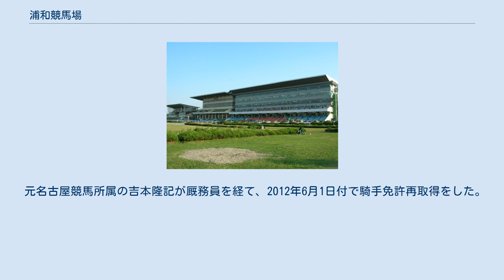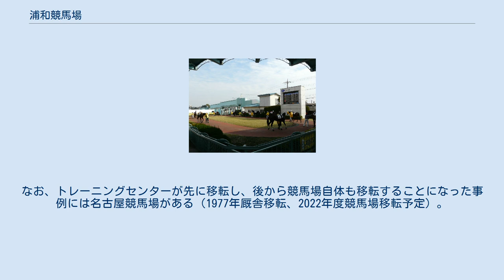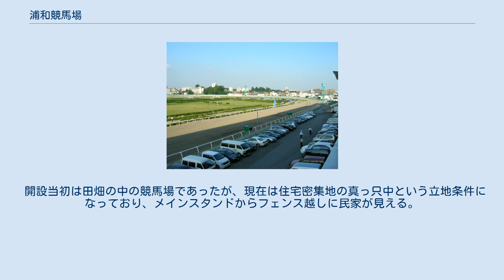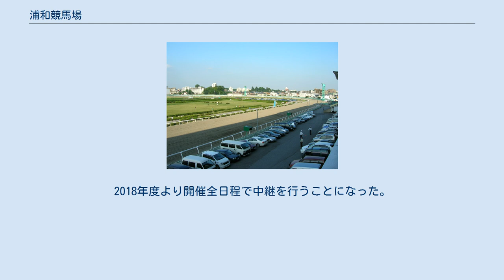浦和競馬場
浦和競馬場付近の空中写真。
1989年撮影。
 国土交通省 国土地理院 地図・空中写真閲覧サービスの空中写真を基に作成 浦和競馬場（うらわけいばじょう Urawa Racecourse)は、埼玉県さいたま市南区に所在する地方競馬の競馬場である。主催者は埼玉県浦和競馬組合（埼玉県とさいたま市で構成される一部事務組合）。
SPAT4加盟競馬場。
船橋競馬場、大井競馬場、川崎競馬場と共に南関東公営競馬を構成する。
 本項では併設されている中央競馬の場外勝馬投票券発売所であるウインズ浦和（浦和競馬場内）についても記述する。
 戦前に存在した粕壁競馬場の移転という形で、1947年（昭和22年）10月5日に、浦和市の浦和記念公園内に設置された。
初開催は1948年（昭和23年）4月19日。
戦後の現行競馬法に基づいて、地方公共団体の主催として最初に開催された、地方競馬の競馬場である。
 出典: 1600mのスタート地点（ポケット）は第3コーナー途中にある。
通常スタート地点のポケットはある程度の直線が確保されるが、この1600mスタート地点のポケットは直線部がないに等しく、本コースに出るにはちょうど直角に曲がらなければならない。
コースの幅も十分確保されているとは言えず、「枠1つ外に行くごとに半馬身の距離ハンデ」と形容されるほどに外枠は不利とされる。
そのため、中央競馬所属を含む多くの騎手から「日本一難しいスタート地点」と評されている。
場内の公認予想屋たちも「1600m戦での枠順の有利不利を無視した予想は無謀」と言うほどである。
 第3コーナー付近では騎手が殉職する落馬事故が2000年以降に2件発生している（松井達也、佐藤隆）。
第4コーナー最終からゴールまでの直線が短くコースの幅が狭いことなどから、第3コーナーから最終（第4）コーナーでの位置取りがレース上極めて重要なポイントとなるため、競走馬の能力と同時に騎手のレース中の駆け引きや競走馬の操縦にも一際高い技術が要求される、浦和のコース形状も要因となっている。
 コース内を一級河川の藤右衛門川が第3コーナー（北西）から第2コーナー（南東）へと向正面に平行して流れており、コース上には橋が2か所存在する。
前述の1600m戦も、第3コーナー過ぎの橋の上からスタートする。
 2019年のJBC競走開催に向け、コース幅員の拡大とそれに伴う第3コーナーのスパイラルカーブ化が行われた。
これにより、平成30年度第12回開催より2000mの競走がフルゲート11頭から12頭に拡大される。
 場内の名物グルメとしては揚げ物の種類が多く、アジフライ、天ぷら付きおにぎり、チキンカツ、キュウリ（塩漬けのキュウリを1本そのまま割り箸に突き刺したもの）や黄色いカレーライス、コロッケなどは競馬関係の読物やインターネット、ときにはグルメ本やグルメサイドでも紹介される。
またマグロカツ（おもに春～秋に販売される）も人気が高く、来場者が多いとき、とくに浦和競馬開催日には早々と売り切れることがある。
 場内には母子福祉売店が設置されており、売り上げの一部が母子家庭など厳しい環境におかれた児童・幼児やその保護者の生活の扶助改善に役立てられている。
なお、同様の趣旨の店舗は同じ県内の川口オートレース場にも存在する。
 2011年6月より、3号スタンドのレストランがへぎそば店にリニューアルされた。
場外発売日も営業（ただし、土日など3号スタンド3階が閉鎖される日は休業）。
 コース内を通過する一般道（歩行のみ）が2本通っており、競馬非開催日および場外発売日にはコースを横断して通り抜けることができる。
 内馬場は浦和記念公園として整備されており、競馬開催日以外は内馬場に立ち入ることが可能である。
競馬非開催日および場外発売日の利用可能時間内は一般開放される。
利用可能な開門時間は次のとおり。
 内馬場内に大型モニターが設置されており、場外発売日も稼働しているが立ち入りが制限されていない。
そのため競馬場来場者が大型モニターで馬券の検討をしたり、レースを観戦している前で子供たちや犬が遊んでいたり、ランニングしている人が横切ったりするといったのんびりとした光景がみられる。
 災害など緊急時のためのヘリポートがある。
これは競馬場内の設備としては全国初のものであった。
水害対策のため、中央部には浦和競馬場調節池も設置されている。
 住宅密集地にあり、光害、虫害の原因...